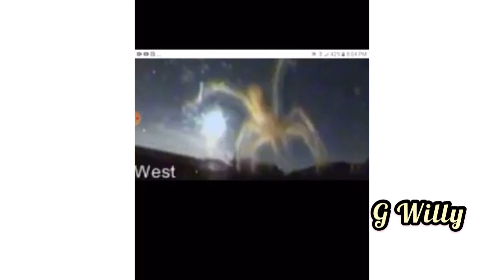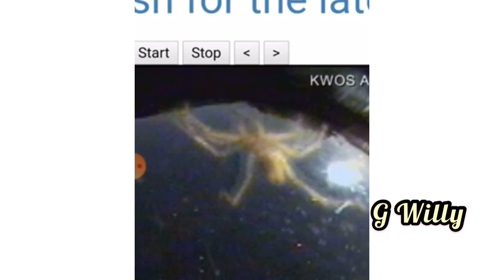Sharing G Willys Vid , Lord Jesus come quickly!!!! Link to G Willy 👇